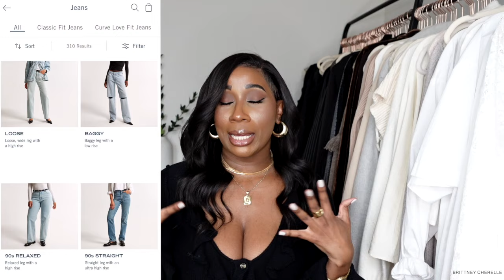ABERCROMBIE & VICI TRY-ON AND HAUL! | 2024 WHAT'S NEW IN MY WARDROBE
Hello loves! Happy Sunday!
I hope you all are doing incredible! So in today's video I wanted to show you all some things I got in from Abercrombie and VICI! VICI also has some new in pieces, and a sale going on! I hope this gives you a little inspo as you refresh your closet! :))

* MEASUREMENTS *
Bust - 34 // Waist - 31 // Hips - 38 // Height - 5'1"
Skinny Jeans - 27/28 Short
Wide Leg/Flare Leg/Relaxed Jeans - 27/28 Regular
Denim Skirts & Shorts - 28/29 or Medium/Large

1) BLACK SCALLOP TOP - MEDIUM

2) WHITE OFF THE SHOULDER BODYSUIT - MEDIUM

3) DARK WASH HIGH RISE RELAXED JEANS - 27 LONG (sizes are super limited!)
- Other Options that are in stock:

4) TWO TONED LOOSE JEANS - 27 LONG (Just saw that this exact color is SOLD OUT so I'm linking other options)
- Option 1
- Option 2

5) BLACK FAUX LEATHER JEANS - 27 LONG

*VICI ITEMS*
6) STRIPE SHIRT DRESS (sold out in blue, but available in Yellow!) - MEDIUM

7) BLACK BOMBER JACKET - SMALL